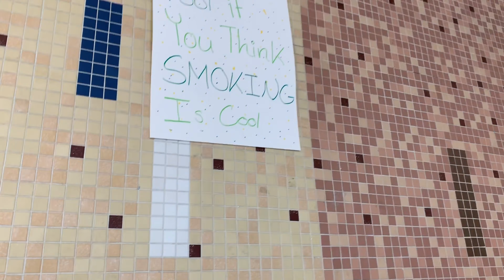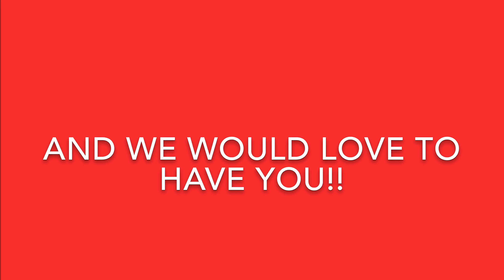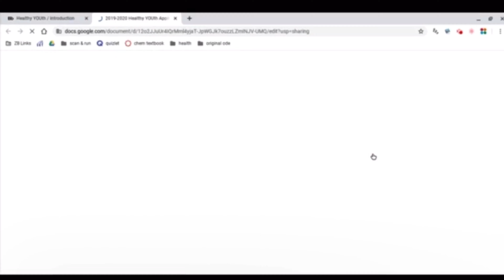Healthy Youth Video